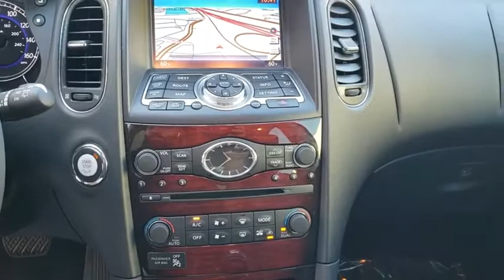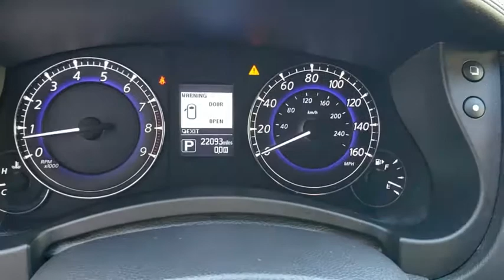2016 INFINITI QX50 Orlando, Winter park, Clermont, Merritt Island, Tampa, FL U236030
2016 INFINITI QX50 RWD 4dr - Stock#: U236030 - VIN#: JN1BJ0RP9GM236030

Orlando Infiniti
4237 Millenia Blvd

QX50 trim. CARFAX 1-Owner, Excellent Condition, ONLY 22,092 Miles! PRICED TO MOVE $500 below Kelley Blue Book! Heated Leather Seats, Sunroof, Navigation, iPod/MP3 Input, [M93] TONNEAU COVER, [K01] DELUXE TOURING PACKAGE. READ MORE!GOLD PLUSGold Plus Certification includes a thorough 125-point safety inspection. Most Gold Plus vehicles are offered with low APR finance rates and all are detailed at the time of purchase.KEY FEATURES INCLUDELeather Seats, Heated Driver Seat, iPod/MP3 Input.OPTION PACKAGESDELUXE TOURING PACKAGE 2-Way Power Driver's Seat Lumbar Support, 8-Way Power Front-Passenger's Seat, Premium Stitching On Meter Hood, Coat Hanger On Driver's Seat Head Restraint, Wheels: 19 x 8.5 Split 5-Spoke Aluminum-Alloy, Power Up-Folding 2nd Row Seats, High Intensity Discharge (HID) Xenon Headlights, Adaptive Front lighting System (AFS) w/auto-leveling headlights, Tires: P245/45R19 Performance AS, PREMIUM PLUS PACKAGE Streaming Audio via Bluetooth Wireless Technology, INFINITI Navigation System, color touch-screen display, lane guidance and 3-D building graphics, INFINITI voice recognition for audio and navigation, XM NavTraffic w/real-time traffic information and XM NavWeather w/real-time weather and 3-day forecast, Around View Monitor (AVM), front and rear sonar system, PREMIUM PACKAGE Bose 11-Speaker Premium Audio System, Outside Mirrors w/Reverse Tilt-Down Feature, Aluminum Roof Rails, Power Tilt & Telescopic Steering Column, Maple Interior Accents, Auto-Dimming Inside Mirror, HomeLink Universal Transceiver, Advanced Climate Control System (ACCS), Plasmacluster air purifier, Radio: AM/FM/CD/DVD w/MP3 Playback Capability, Radio Data System (RDS) and speed sensitive volume control, Dual Occupant Memory System For Driver's Seat, outside mirrors and steering wheelPricing analysis performed on 10/31/2018. Horsepower calculations based on trim engine configuration. Please confirm the accuracy of the included equipment by calling us prior to purchase.